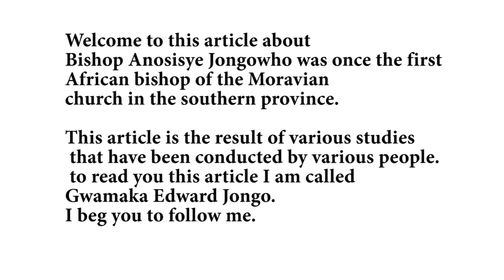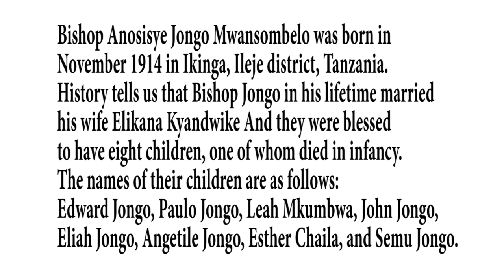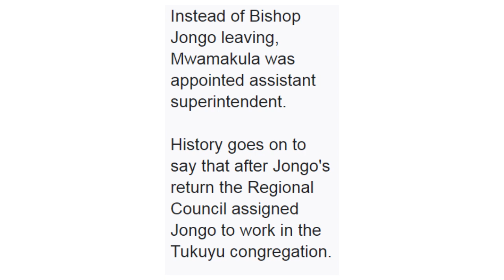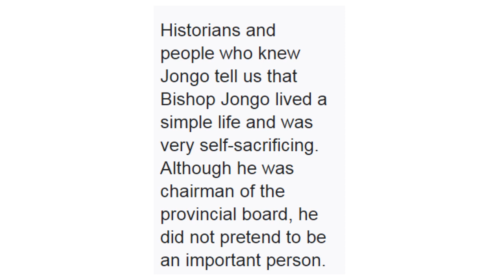HISTORIA YA ASKOFU ANOSISYE JONGO WA KANISA LA MORAVIAN RUNGWE.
"Historia inamtambua Askofu Anosisye Jongo kama Askofu wa kwanza mweusi wa jimbo la kusini".